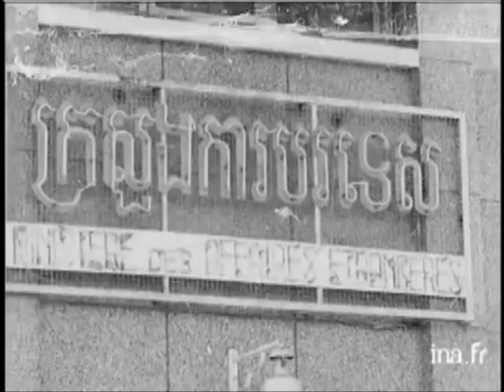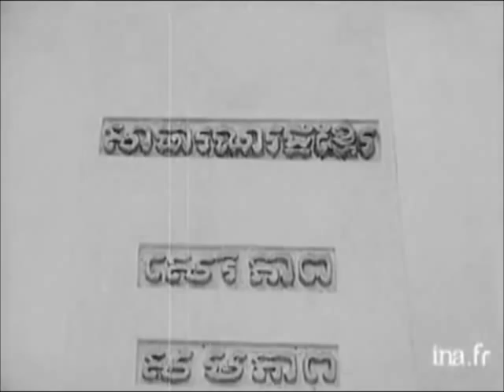my soul-Sin Sisamouth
Prince Sirik Matak in Khmer Republic (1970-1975).